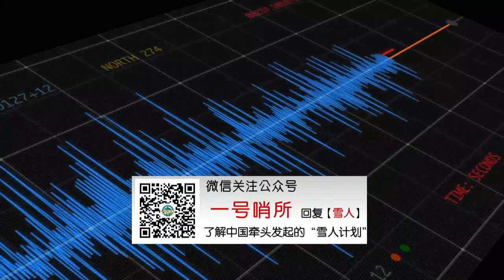央视证实，中国造出逆天“神器”，全球首创，1000米高空如履平地 【一号哨所】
“中国制造”已经向“中国智造”开始转变，中国在制造领域所取得的成就也让世界所津津乐道。随着世界自动化及智能化进程的加剧，世界终于体验到了什么叫“中国速度”。（智忠） 我們的影片會遵循公平、尊重的原則，確保不會包含任何仇恨言論的元素。